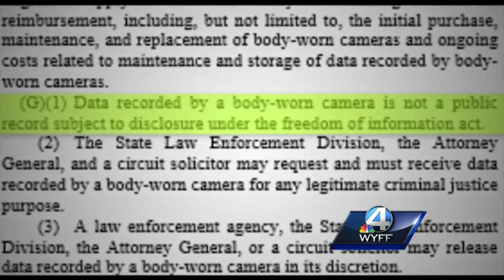Solicitor: Police body cameras may create controversy in Greenville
Greenville Police Chief Ken Miller will decide whether to release body camera video in new city policy.